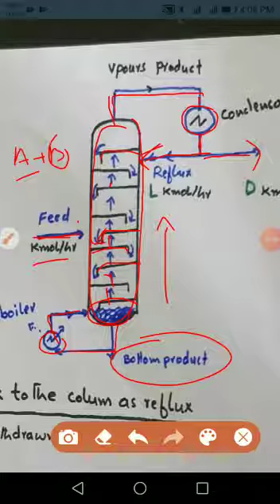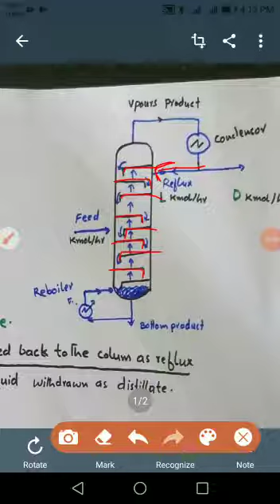Reflux ratio and its uses